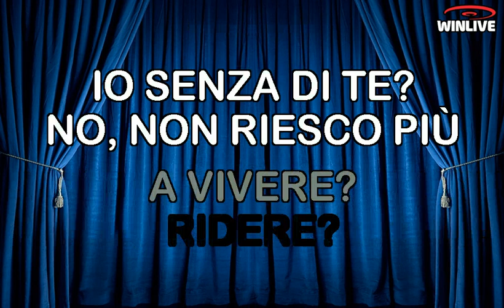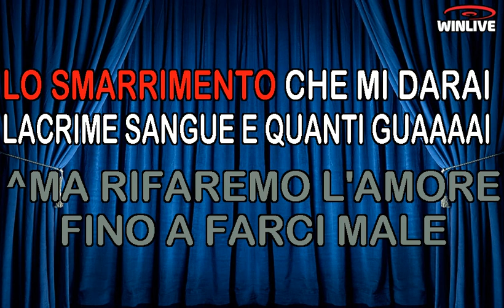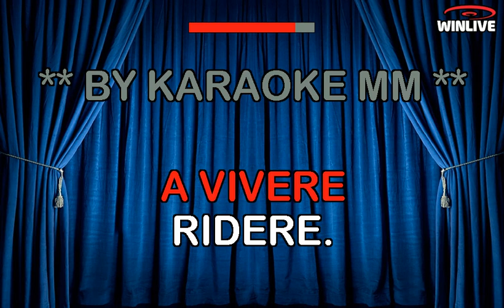Francesco Gabbani - Maledetto Amore KARAOKE MM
Base sincronizzata per Filippo